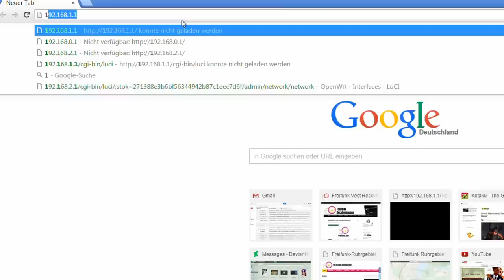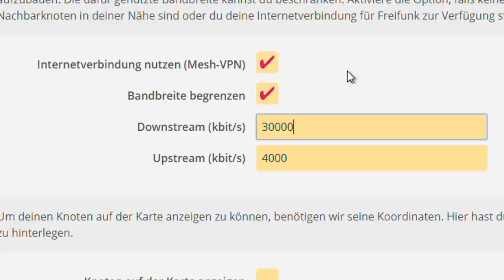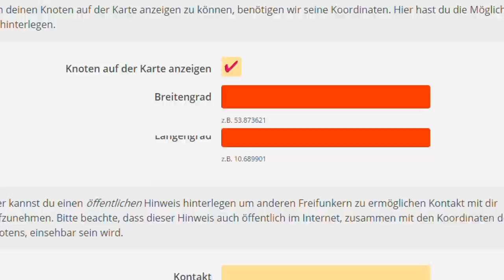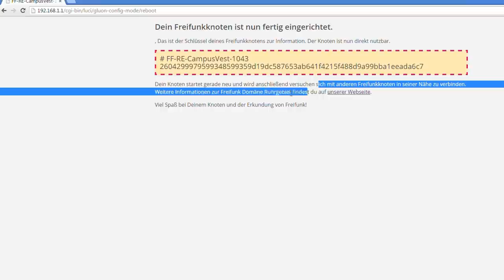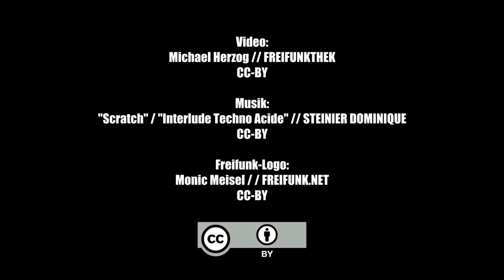Freifunk-Router richtig einrichten (Gluon) | Tutorial | Freifunkthek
Wer seinen Router mit der Freifunk-Firmware flasht, muss ihn anschließend auch über die Weboberfläche einrichten und mit seinem Heinetzwerk verkabeln - genau das machen wir in dieser Folge der Freifunkthek.

CC-BY Michael Herzog / FREIFUNKTHEK

Freifunk-Logo CC-BY Monic Meisler // FREIFUNK.NET